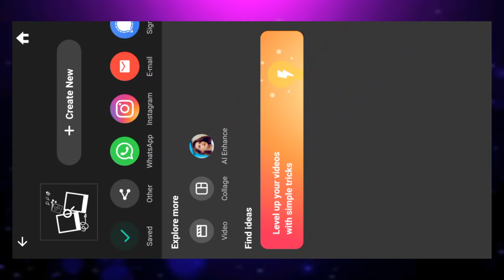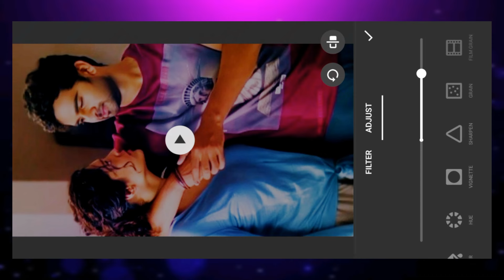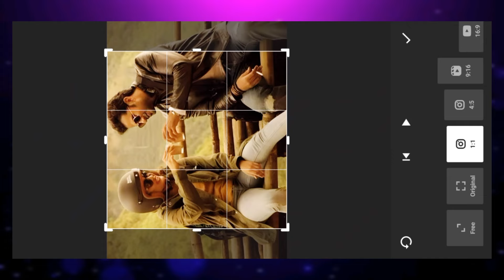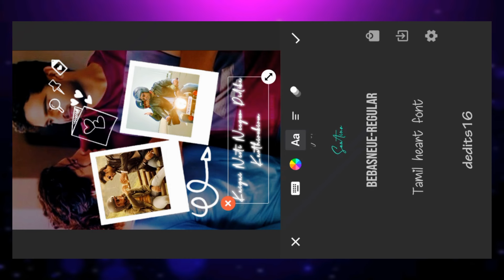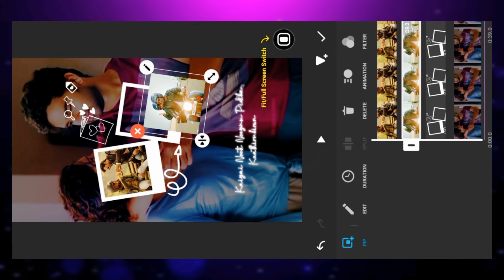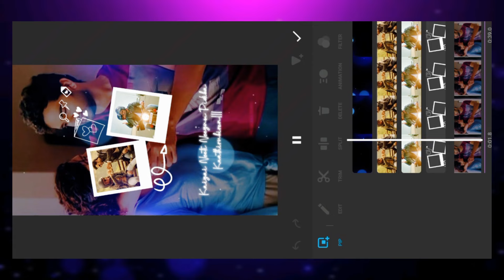Instagram Trending Reels Video Editing in Inshot|New Inshot lyrics video Editing Tutorial in Tamil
Hey sweethearts Don't skip the video.6 mins tha video neenga oru edathula skip panalum puriadhu soo fulla paarunga. Edhaachum doubts irundha comment panunga illana Instagram la @the_d_lyrics ku DM panunga. I'll always be there to help you 😊. Na edhachum thappu panirundha feel free to tell me.

______________________________ll

How to Import fonts in Inshot

Audio status channel link-

How to download videos to gallery in YouTube